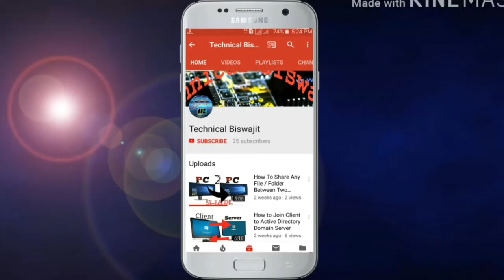what is inside a Gaming Console | क्या है एक गेमिंग कंसोल के अंदर